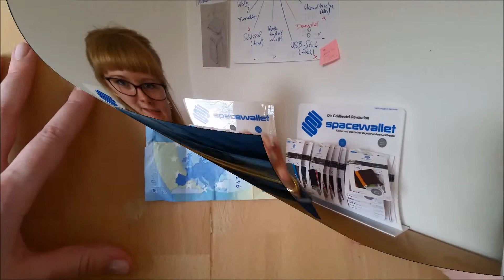Geldscheine falten - Boot - Geldgeschenk Tutorial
So bastelst du das perfekte Geldschein-Boot